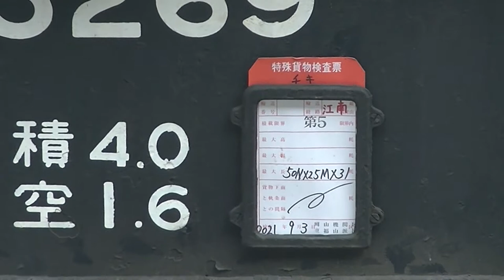江南工臨 連結の様子 工9351 山陰本線 下り 工事臨時列車 DD51-1186[後] チキ2両 JR西日本 米子 2021.9.10 04094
小田付近国道9号線の路盤に問題があるので山陰本線はこの間不通
その工事のためか？

小田田儀間の国道9号線路面変状